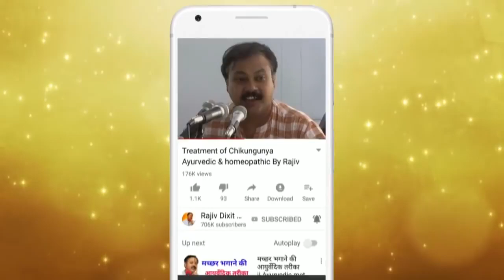Rajiv Dixit - इस घरेलू उपचार से दूर होगी नपुंसकता - Treatment of Low Sperm Count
In this video RajivDixit talk about LowSpermCount and its Solution.